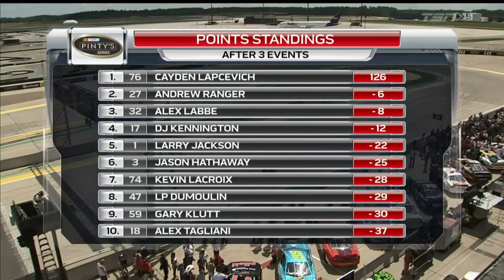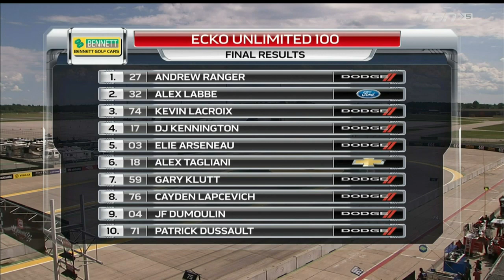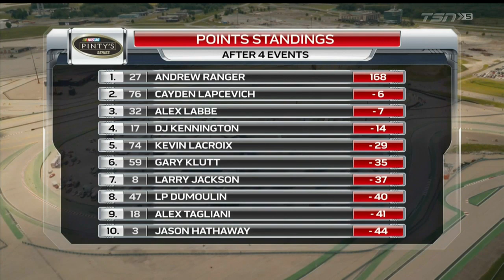2016 Nascar Pinty's Series: Ecko Unlimited 100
Circuit ICAR on the former runaways of the airport in Mirabel, Quebec, is home the 4th round of the season, a 30 lap/100 km sprint race requiring no pit stops.

All footage from TSN, copyright goes to Nascar and TSN.